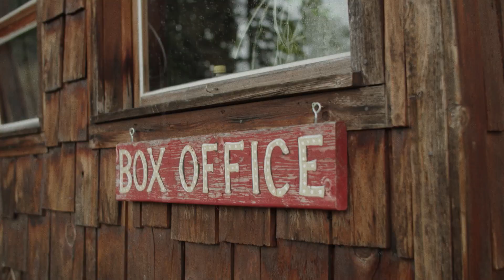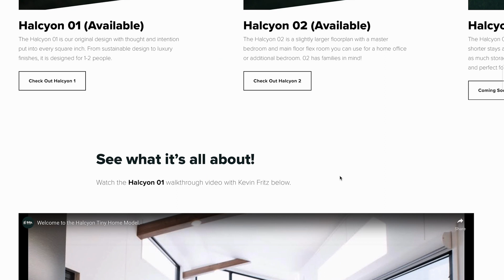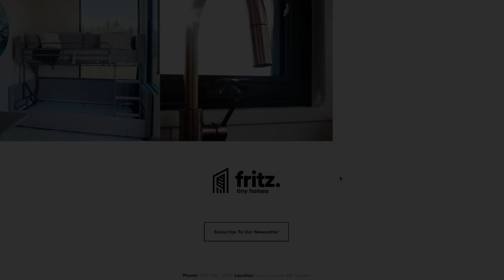Vicki’s tiny home story - a bold move to live more intentionally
In 2022, Vicki made a bold move to change her life and live tiny. It has been a rewarding experience that has lead her to a life of beauty, community, and value.

The tiny home featured is the Halcyon 01 by Fritz Tiny Homes. If you want to find out more you can check it out here:

Credits:
Filming and Editing: Anthem Creative

Location:
Caravan Farm Theatre

MB01AD7KEWZ7B1I